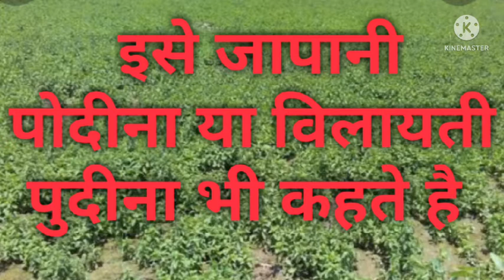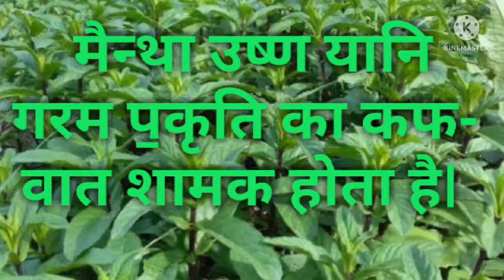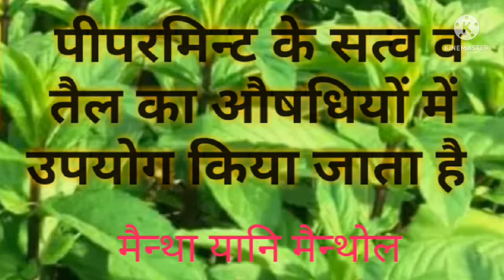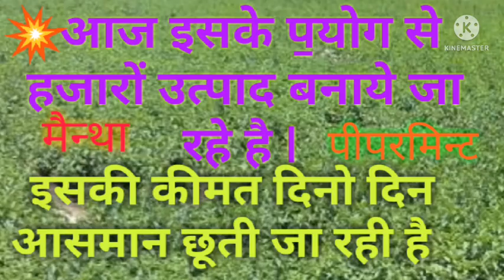full information of menthol plant | पीपर मिंट | मेंथॉल | पिपरमिंट के फायदे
इस वीडियो में अनेक प्रकार के उत्पादों, औषधियों में प्रयोग किए जाने वाले एक ऐसे पौधे के बारे में बात करने जा रहे हैं जिसे पिपरमिंट का पौधा कहते हैं । तो दोस्तों इस वीडियो में पिपरमेंट के पौधे यानि मेंथॉल प्लांट के बारे में पूरी जानकारी लेकर आए हैं कि इसके पत्ते, फूल ,जड़ आदि कैसे होते हैं , इसके पौधे के क्या-क्या फायदे हैं , इसकी प्रकृति कैसी होती है , किन रोगों की यह विख्यात औषधि बूटी है आदि सवालों के बारे में बात करने जा रहे हैं । तो दोस्तों वीडियो को पूरा देखें और वीडियो में दी गई जानकारी प्राप्त करें । तो दोस्तों बताये गए प्रयोगों , जड़ी बूटियों का प्रयोग करें , चिकित्सक की सलाह से करें और अपने व अपने परिवार के स्वास्थ्य की रक्षा करें । अगली वीडियो में फिर मिलते हैं एक और अदभुत वृक्ष के बारे में जानकारी लेकर । तब तक के लिए नमस्कार ।
जय हिंद ।
जय आयुर्वेद।